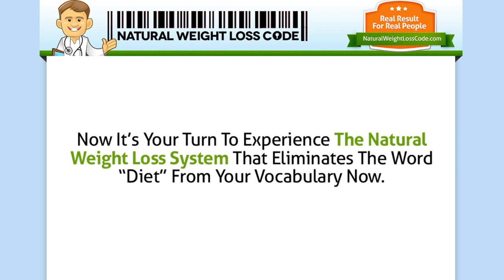Natural Weight Loss code - Check Out Dr. Marius Bakken's Natural Weight Loss Code Today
Have You ever wanted to lose weight naturally without ever subjecting yourself to harsh diets, potentially dangerous supplements, or self-sarvation? Well it is possibly and Dr. Marius Bakken will shouw you how with his Natural Weight Loss Code.

Trying to lose weight can really be a challenge. One of the main reasons for this is due to the fact that many weight loss programs out there are basically take you body out of it's natural balance.

When your body is out of whack and is not "used to" a diet your putting it through, it makes it much harder to lose weight in a consistent way. With Dr. Marius Bakken Natural Weight Loss Code, you won't experience any weight fluctuations and you don't have to suffer through some outrageuos diet.

The program is not based on dieting or eating less. It's about eating smarter and giving your body what it needs. With the Natural Weight Loss Code you will learn how to lose weight in a step by step approach.

the system is also great to keep your motivated and focused on your goals of getting in shape and shedding those pounds. This program is also the same program Dr. Marius Bakken gives to his clients.

Check out The Weight Loss Code Today and start losing weight.